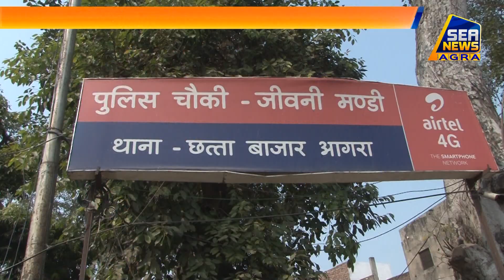गली छाप गुंडे का आतंक